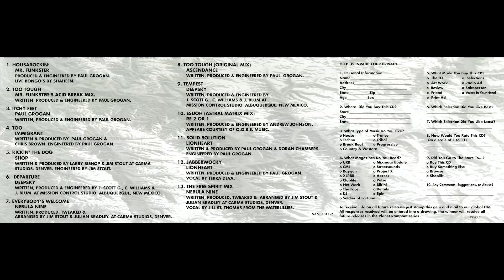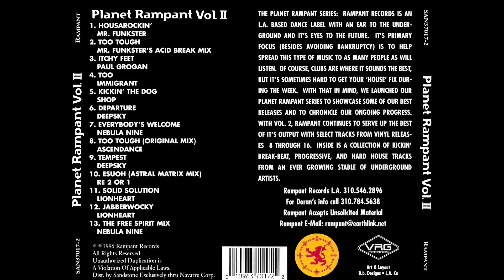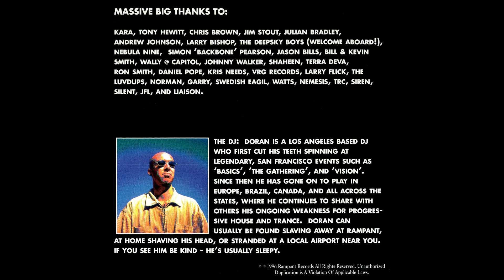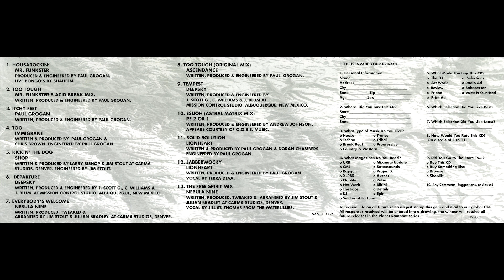Doran - Planet Rampant Vol. 2 [FULL MIX]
Doran ‎– Planet Rampant Vol. 2
VRG Records Inc. ‎– SAN37017-2

Tracklist:
01-Mr. Funkster - Housarockin'  0:00
02-Ascendance - Too Tough (Mr. Funkster's Acid Break Mix)  6:30
03-Paul Grogan - Itchy Feet  12:17
04-Immigrant - Too  17:32
05-Shop - Lucifer's Halo (Kickin' The Dog Mix)  23:48
06-Deepsky - Departure  27:27
07-Nebula Nine - Everybody's Welcome  33:20
08-Ascendance - Too Tough  38:33
09-Deepsky - Tempest  43:16
10-RE 2 Or 1 - ESUOH (Astral Matrix Mix)  51:05
11-Lionheart - Solid Solution  55:02
12-Lionheart feat Terra Deva - Jabberwocky  1:00:55
13-Nebula Nine - Let's See What This Does (The Free Spirit Mix)  1:05:50